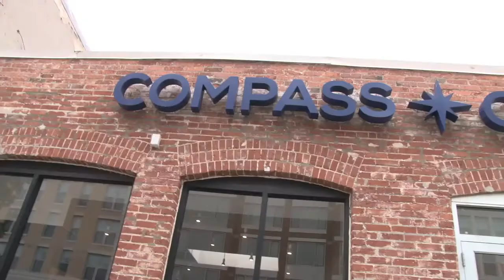Small Business Testimonial: Compass Coffee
See how DC Health Link helped Compass Coffee, a DC-based coffee roastery and coffee shop with several locations in the District, provide affordable health coverage to their staff.

"Coffee is about community. We're a Made in DC coffee company. So when we started Compass, we knew we wanted to be the sort of business that made it possible for our team to live and work in the District. Through DC Health Link, we're able to make sure that our staff has affordable health care. It's the right thing to do, and it means that our team can focus on making REAL GOOD COFFEE!"